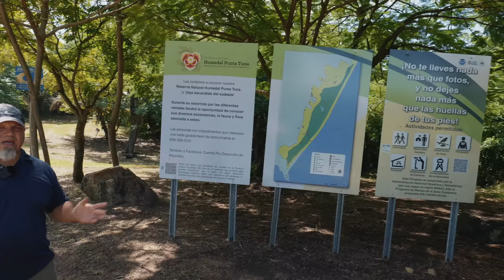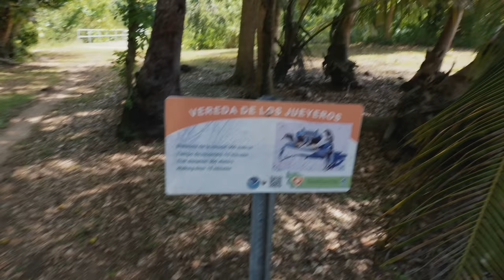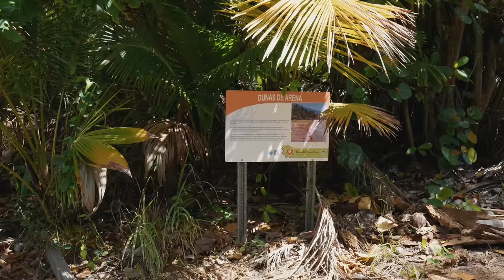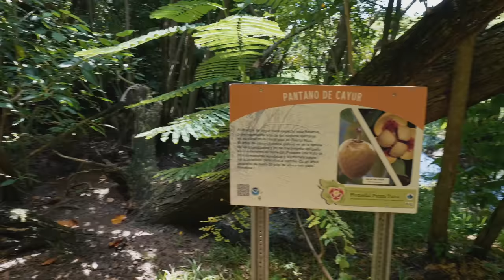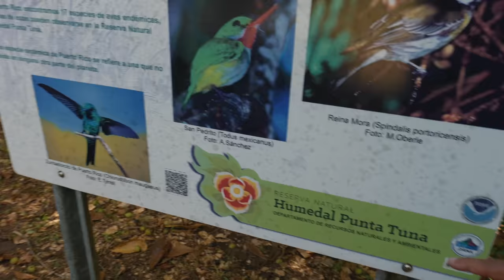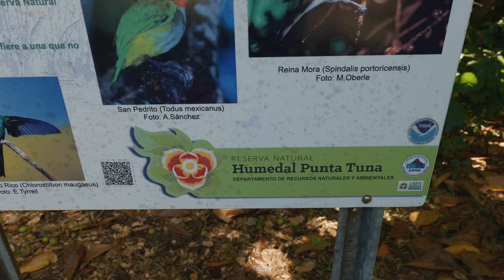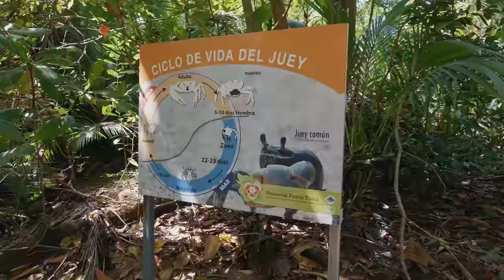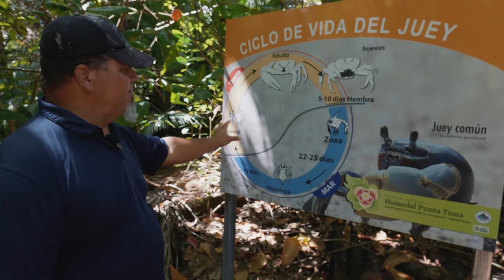¿Qué es un Humedal?, Una Joya 💎escóndida, No creerás como se unen dos cuerpos de aguas diferentes.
Visitamos la Reserva Natural Punta Tuna y su humedal, en el precioso publo de Maunabo.